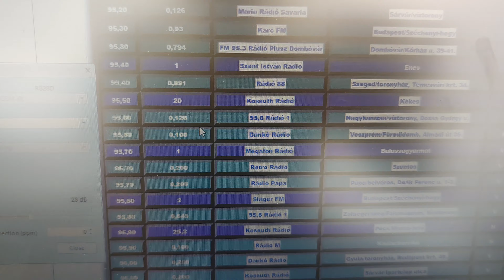95.6 RADIO 1 Vétele Zalaszentbalázson full RDS-el +panoráma mutatása